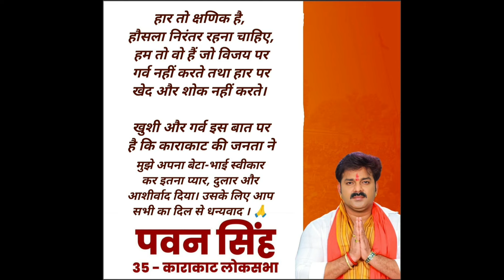पवन सिंह के हार पर ज्योति सिंह ने कही बड़ी बात